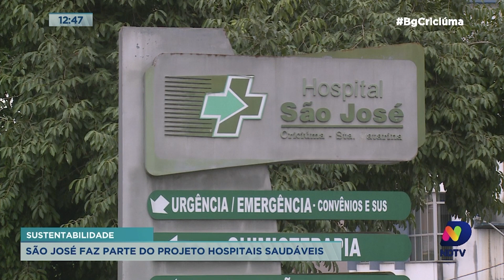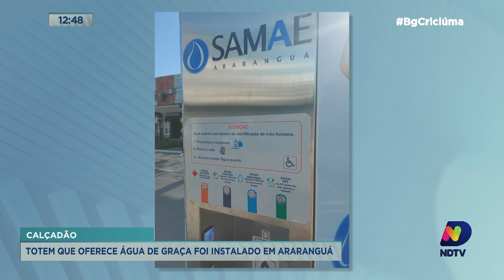Giro de Notícias: totem que oferece água de graça foi instalado em Araranguá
Confira agora as principais informações em nosso Giro de Notícias.

O Balanço Geral Criciúma é um programa de jornalismo com foco na região de Criciúma e seus municípios vizinhos. Em uma linguagem regional e um sotaque do sul, o programa traz informações relevantes para os moradores da região, abordando assuntos como esporte, economia, política e polícia.

Com uma abordagem séria e comprometida com a verdade, o Balanço Geral Criciúma apresenta reportagens especiais e entrevistas exclusivas, sempre com o objetivo de informar e entreter o público local. Se você quer ficar por dentro dos principais acontecimentos da região de Criciúma, não perca o Balanço Geral na NDTV Criciúma.